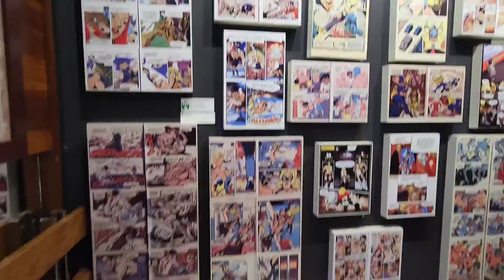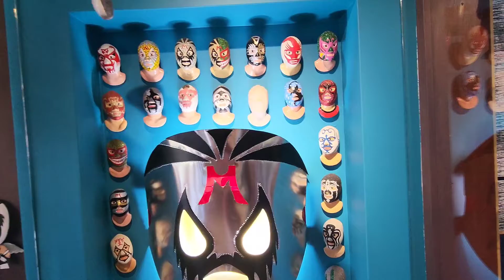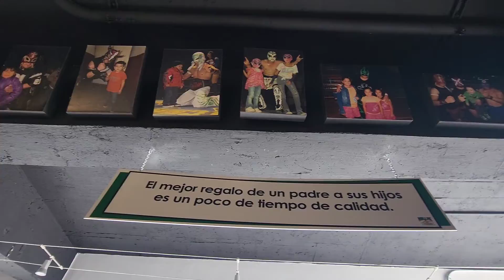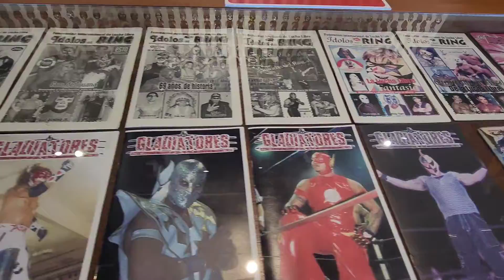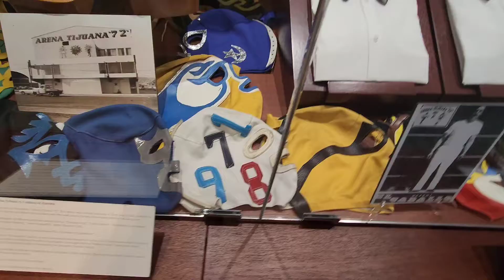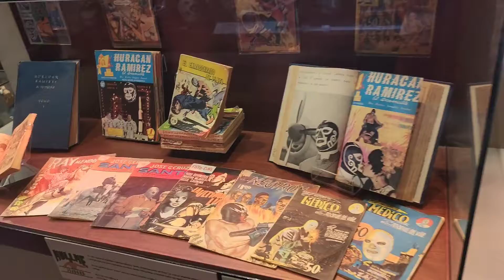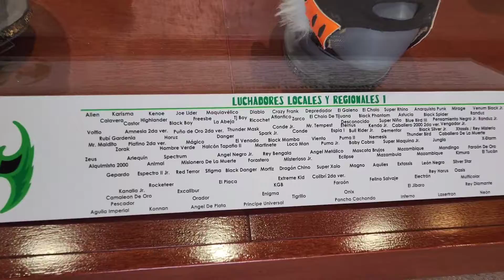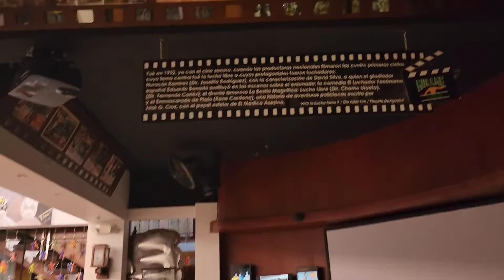Visitando el museo Mullme en tijuana Prt 2